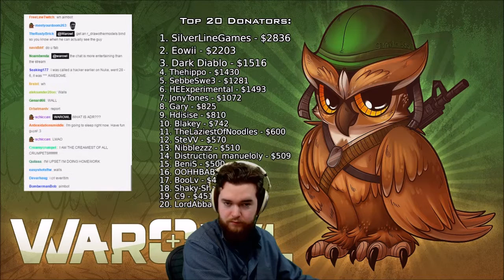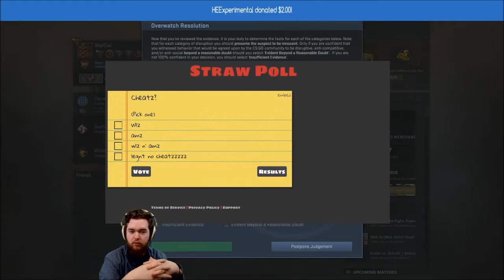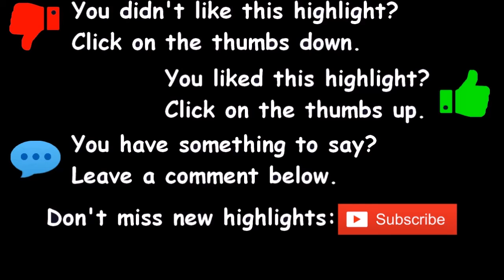WarOwl - CS:GO Overwatch - Someone somewhere is right now cheating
Footage from the Twitch live session of the 25 February 2016.
I am not WarOwl !